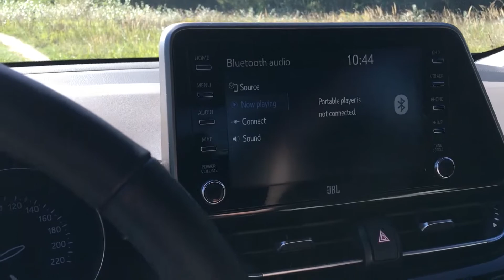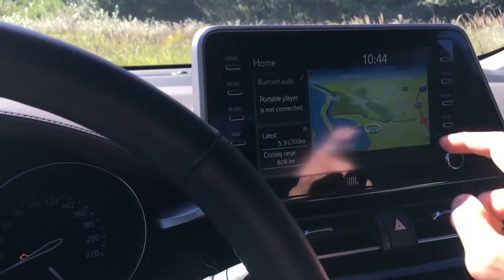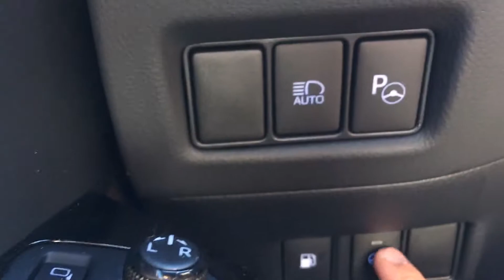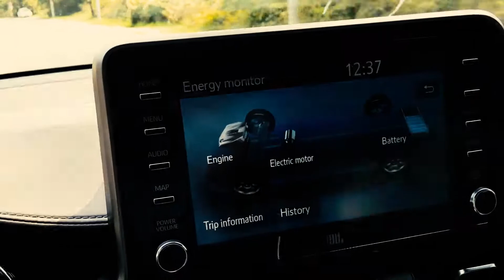Toyota C-HR Hybrid Dynamic Force 2.0